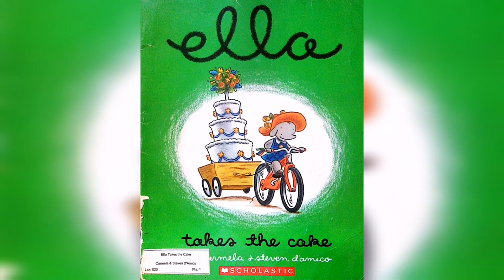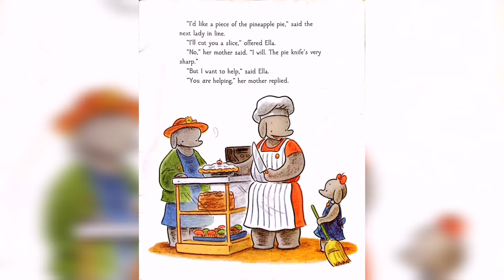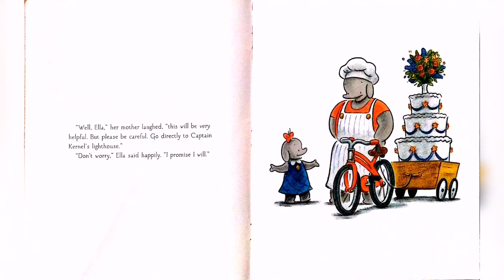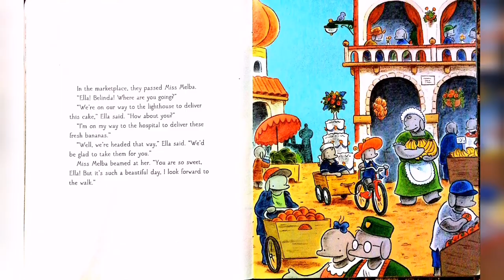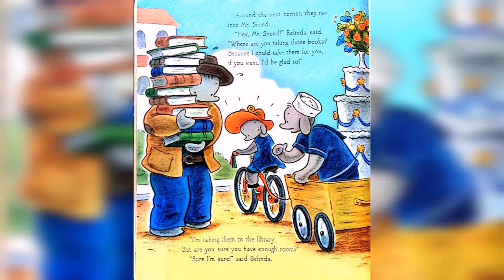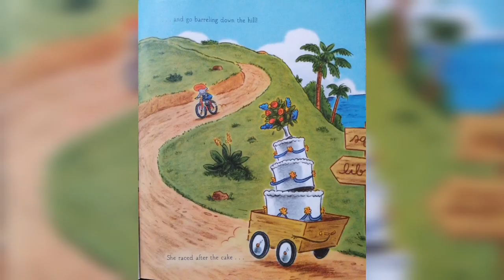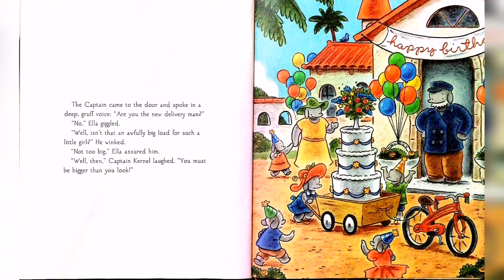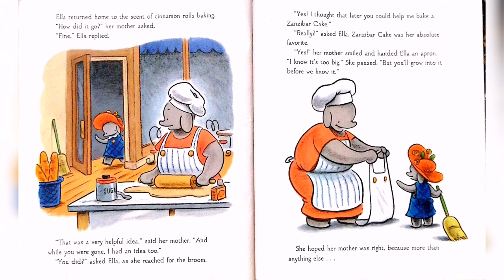Ella takes the 🎂 cake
What chllenging task you have done lately that brought out your creativity? Find out the story of Ella! 😊